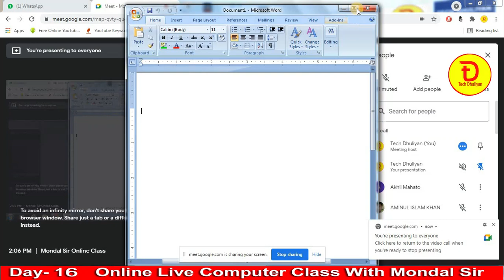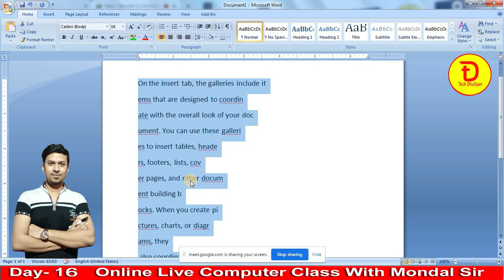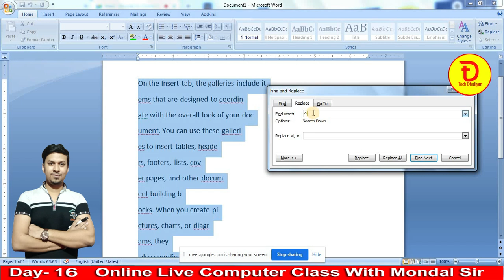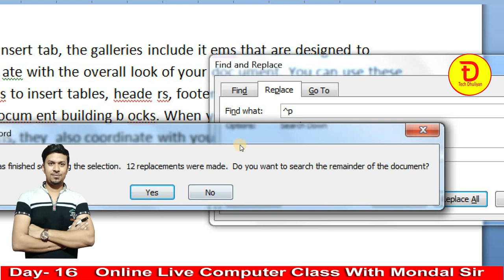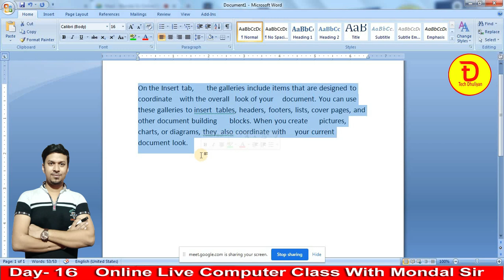Days 16 | Magic Tricks in Ms Word | এই কাজগুলি বেশির ভাগ মানুষই জানে না সবার আগে তারাতারি শিখে নিন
Replace Ctrl+H
Our Popular Playlist Link:
Online Live Computer Class: